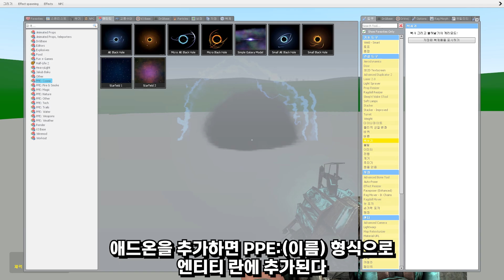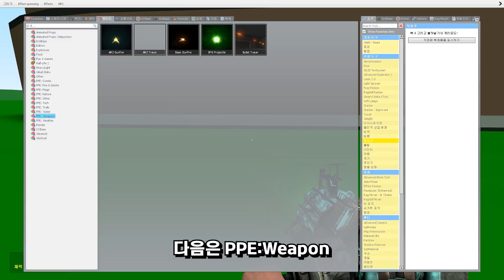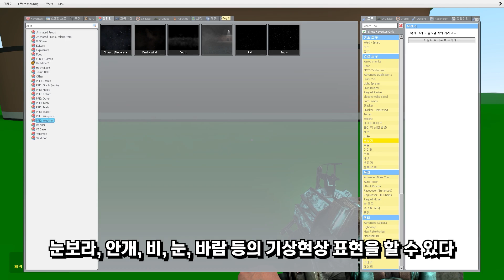자주 쓰이는 이펙트들